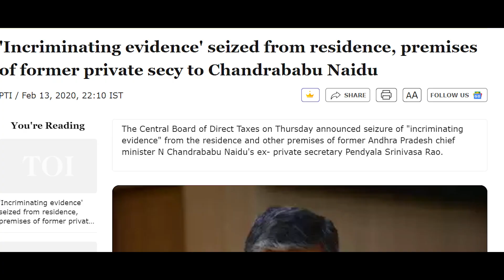బ్రాహ్మణి ముందు వీటికి సమాధానం చెప్పు | Questions To Nara Brahmani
చంద్రబాబును రాజకీయ దురుద్దేశంతో జైలుకు పంపారంట.. మీ మామ పీఏ ఇన్ కం ట్యాక్స్ డిపార్టెమెంట్కు ఇచ్చిన స్టేట్ మెంట్లో ఏ రాజకీయ దురుద్దేశం ఉంది చంద్రబాబు కోడలా..

Questions To Nara Brahmani